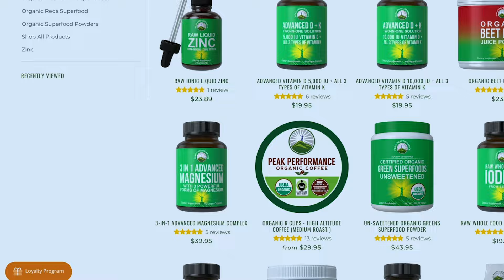EPI 138: Dr. Florence Comite - Reverse Biological Age & Hormone Optimization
Show notes:
(0:00) Intro
(5:11) All about precision medicine for health longevity
(7:10) Individualized approach to precision medicine
(16:52) Importance of testosterone in men and women
(21:28) Hormone optimization and its benefits
(31:51) Enhancing longevity through blood therapy
(41:42) Knowing the tools needed to prevent strokes and other heart diseases
(52:14) Outro

Who is Dr. Florence Comite?

Dr. Florence Comite, a renowned physician-scientist, is a global leader in precision medicine, particularly in utilizing N-of-1 data to identify, predict, and reverse aging-related disorders for optimal health. In 2005, she founded the Center for Precision Medicine & Health in NYC, pioneering a clinically proven, personalized approach to health care resembling a clinical trial. The Center integrates genomic, metabolomic, phenotypic, and digital health data to offer predictive analysis and actionable guidance. Dr. Comite's approach attracts a diverse clientele, from physicians and executives to celebrities and self-quantifying millennials. Her startup, GROQ Health™, digitizes and scales her unique precision medicine approach.

Dr. Comite, a Yale School of Medicine graduate and faculty member for 25 years, holds a triple appointment in Endocrinology and Reproductive Endocrinology. She trained at the NIH and founded Women’s Health at Yale in 1992. An accomplished author and speaker, Dr. Comite has published original research, contributed to editorial publications, and is the bestselling author of "Keep It."

Connect with Dr. Florence Comite

Links and Resources:
Peak Performance on Instagram: @livepeakperformance